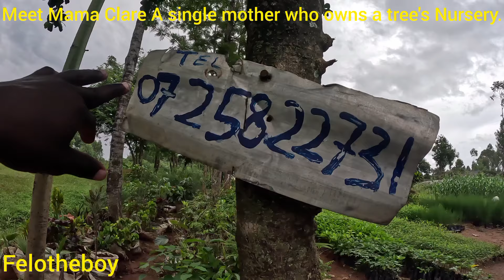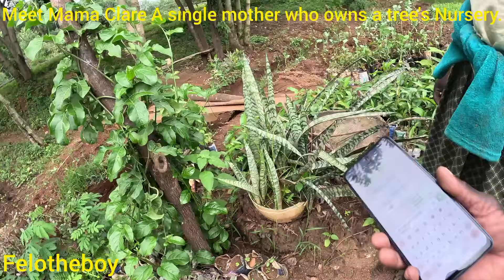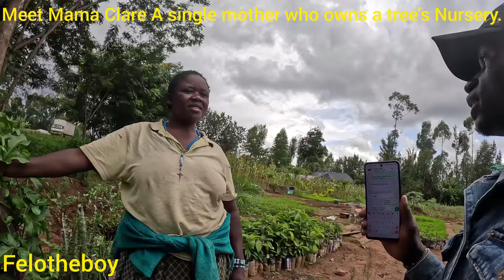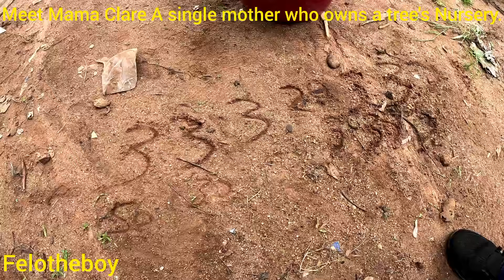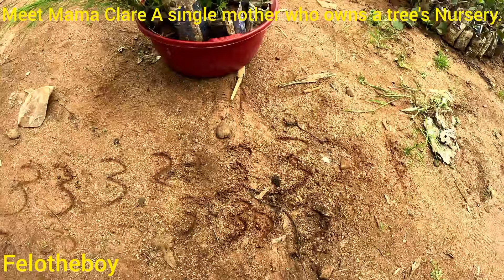She opened up!! Being a single Mother she has been able to Educate her girls from this Hustle.